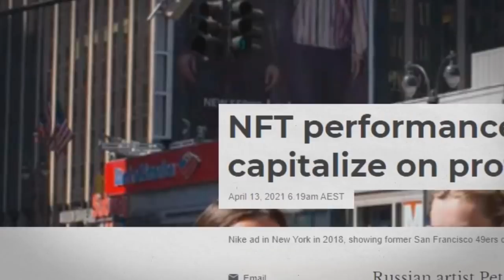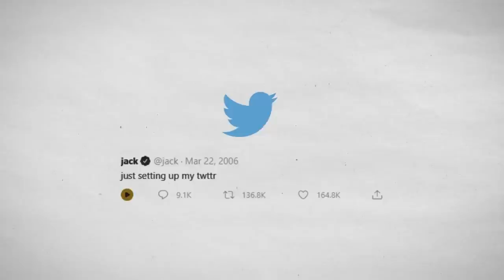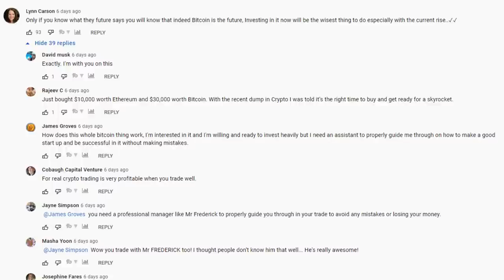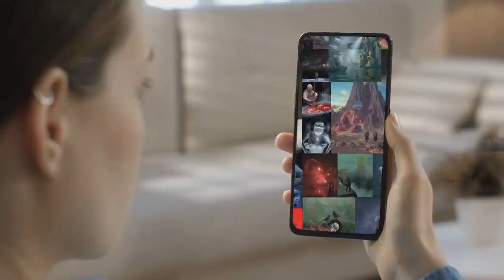Are NFT's the next CRYPTO PONZI SCHEME!?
00:00 - Is anyone telling the truth?
00:53 - Newly popular
01:52 - Seem like elaborate lies
03:05 - What is a NFT?
04:42 - It's a rigged system
05:57 - They need YOU
06:37 - Thanks for joining